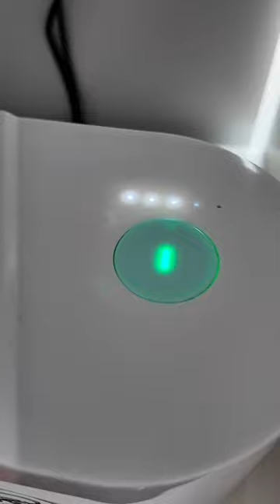Wie findet ihr mein neues Otter Motiv